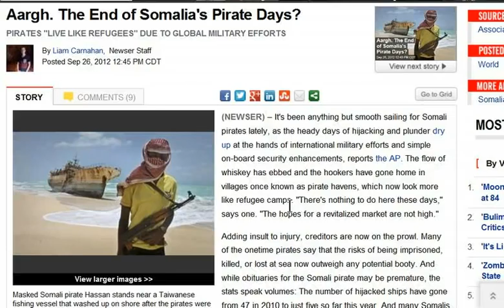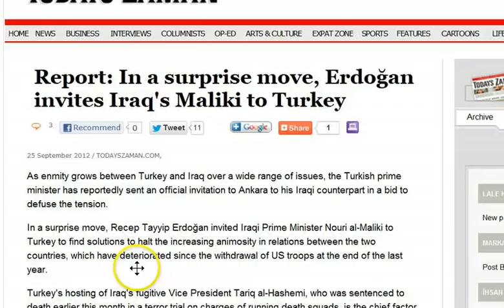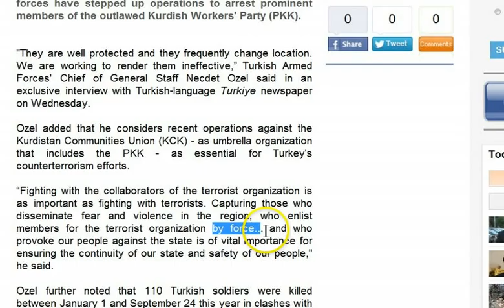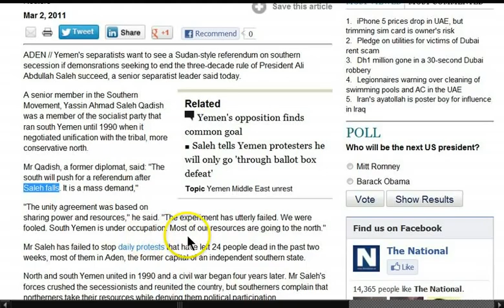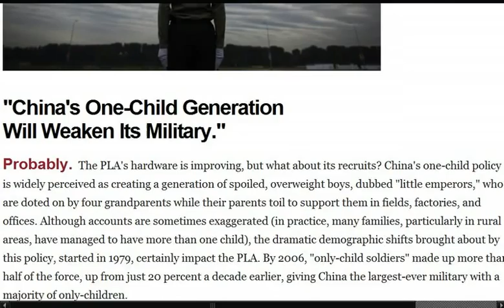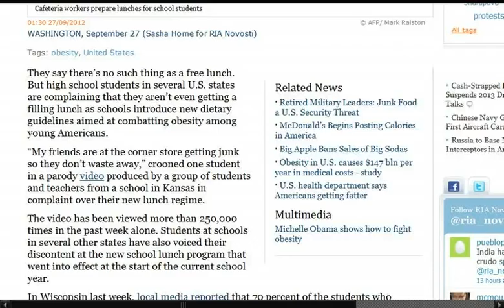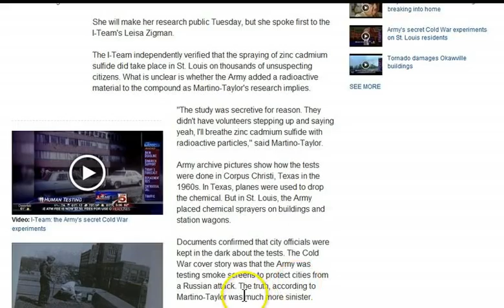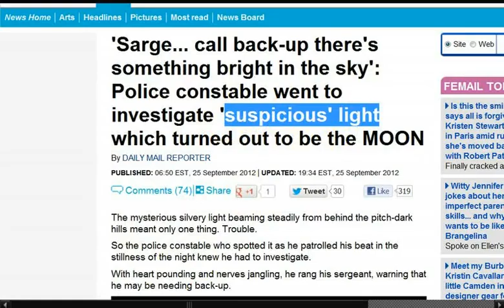GGN: Generation Too Fat to Fight, EPA Sued Over Human Testing, Cop Guns Down Women (83)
HEADLINES WITH LINKS:

Aargh. The End of Somalia's Pirate Days?

Iraqi Kurds expect Baghdad's first payment to clear next week

Report: In a surprise move, Erdoğan invites Iraq's Maliki to Turkey

Denmark orders PKK-linked Kurdish TV channel to stop broadcasting

Turkey's pro-Kurd party urges talks to end Kurdish conflict

Turkey steps up military operations to detain key PKK leaders

U.S. envoy praises Yemen on militants despite embassy attack

Expert: China's special forces fighting spirit is stronger but lack of combat experience

U.S. Students Bellyache Over New Anti-Obesity Lunches

I-Team: The Army's secret Cold War experiments on St. Louisans

EPA sued in federal court over illegal human testing

Cancer deaths will 'fall by 17% by 2030' as treatment improves and people stop smoking

Cancer Care Costs to More Than Double in Some U.S. States by 2020

Woman, 83, 'gunned down like an animal' by police after SHE called THEM to report an intruder in her home

Officers cleared in every case of excessive force since 2007

Police constable went to investigate 'suspicious' light which turned out to be the MOON